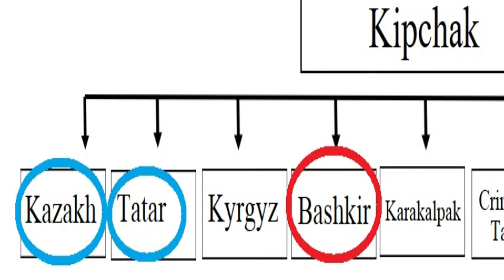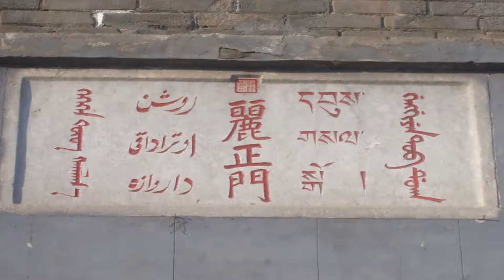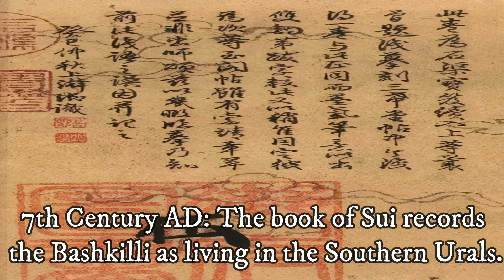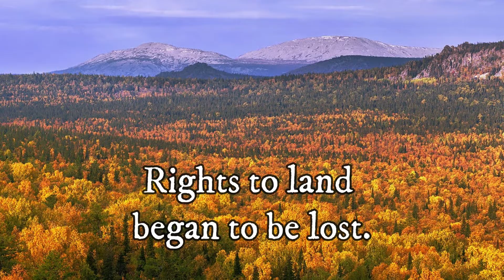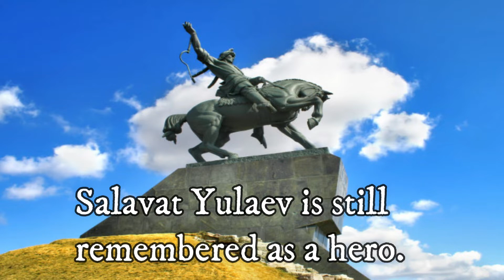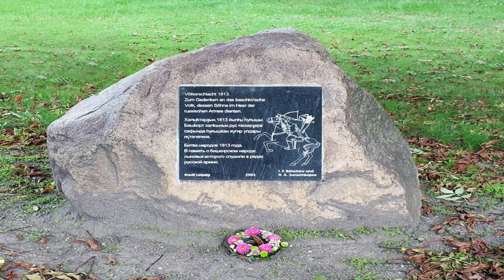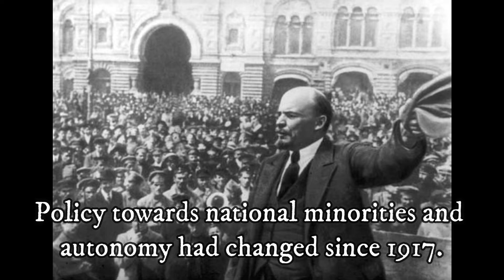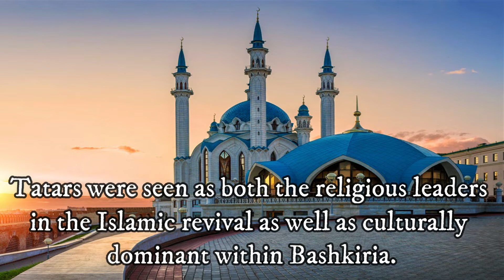The Bashkirs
A people of the Southern Urals, the Bashkir are famed for their honey, horsemanship and traditions. These people have seen waves of invaders from the Mongols to the Communists, but have persisted and thrived throughout them all!